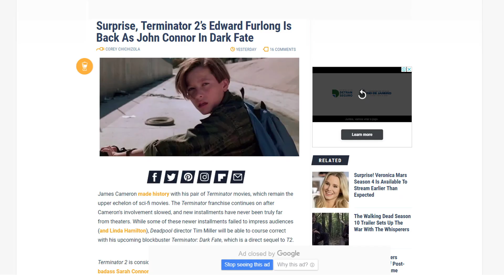Featurette ("Trailer") de Exterminador do Futuro na Comic Con - ANÁLISE (+ John Connor confirmado!)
Um novo vídeo (Featurette) de Exterminador do Futuro Destino sombrio foi lançado na Comic Con de San Diego. Nesse vídeo, eu analiso cuidadosamente esse vídeo, além da notícia da confirmação da volta de Edward Furlong, e um final intrigante que você não vai querer perder. :)